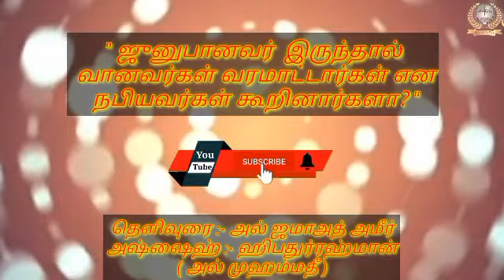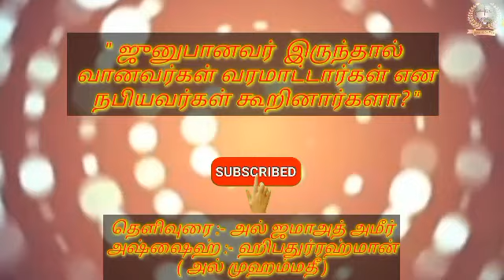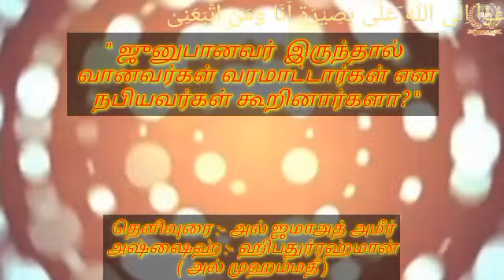" ஜுனுபானவர் இருந்தால் வானவர்கள் வரமாட்டார்கள் என நபியவர்கள் கூறினார்களா? "